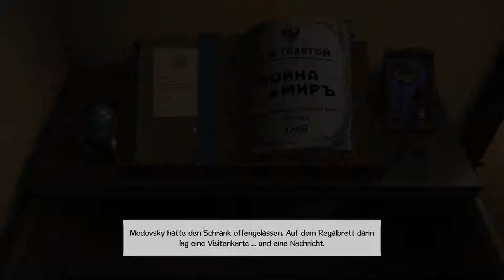Putins geheimer Schreibtisch | Let's Play Baphomets Fluch 5 - Der Sündenfall [12] (Deutsch/German)